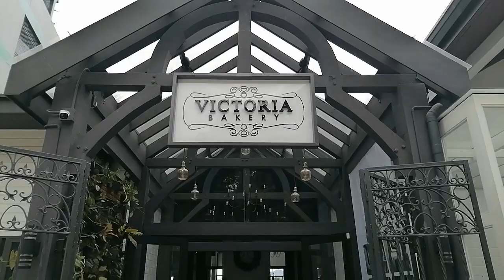VICTORIA BAKERY 🥘🍝🥗🥪🥐🍰🍴 BREAKFAST_ANGEL'S BIRTHDAY || LOAKAN ROAD_BAGUIO CITY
Victoria Bakery is an affordable neighborhood bakery serving freshly-baked products with no added preservatives. This branch we went to for breakfast is located along Loakan Road, Baguio City (just a few meters away from Panagbenga Park).

ATTRIBUTIONS
Background Music

00: 00 Channel Intro_TheEagleEye2020/ Music: Vegas by Onda Norte
Artist's Name: Onda Norte
Title of Music: Vegas

01:10 Cafe de Manha by Martin Landstrom
Artist's Name: Martin Landstrom
Title of Music: Cafe de Manha

03:51 Come Again Sometime by More Than Family
Artist's Name: More Than Family
Title of Music: Come Again Sometime

04:26 Outro by ETC Amaze_Phl

thumbnail created thru Canva